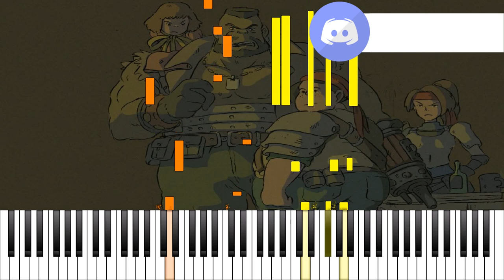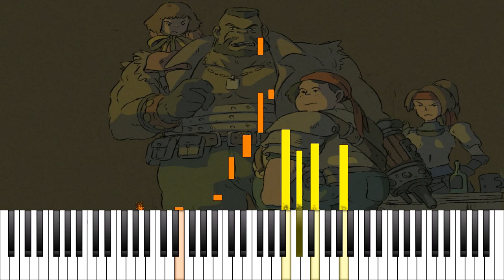FFVII - On The Other Side Of The Mountain (Piano Synthesia) 🎹